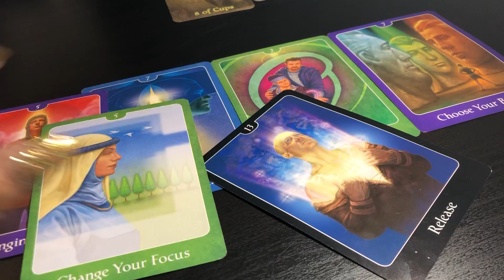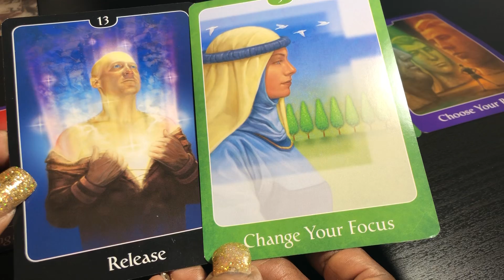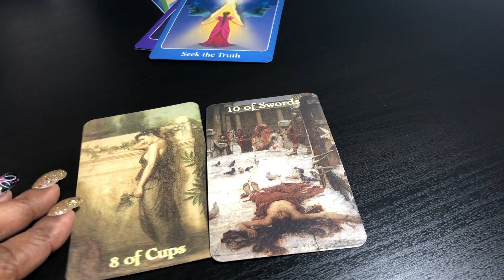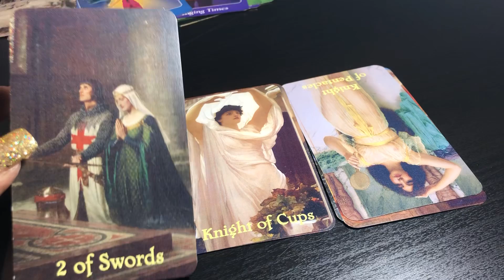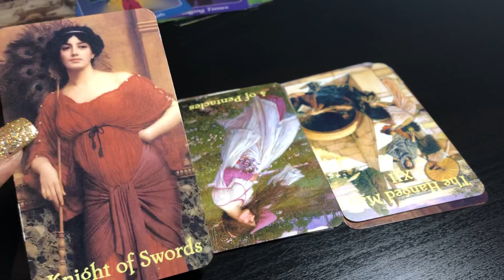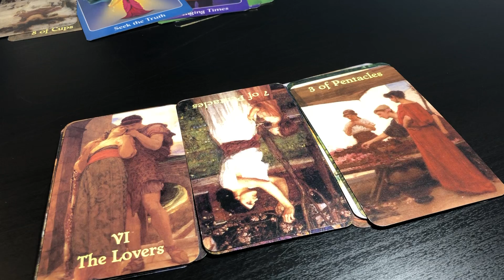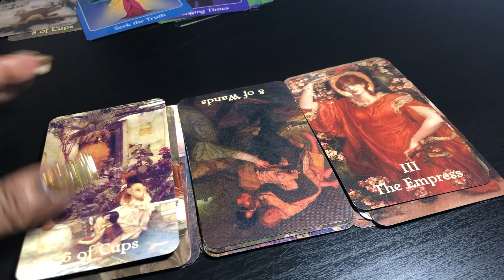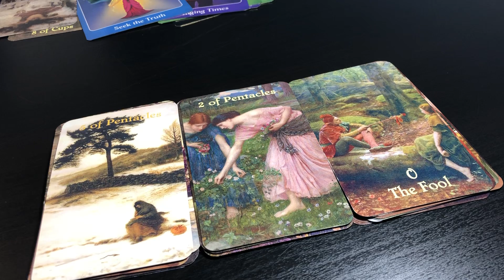Gemini Jan2019”IM SO SICK AND TIRED OF YOUR CHEATING & LIES”🤦🏾‍♀️